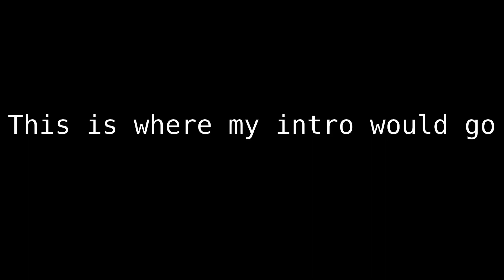what yall got going on??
Dat boi Note